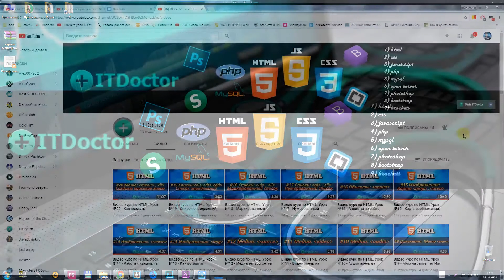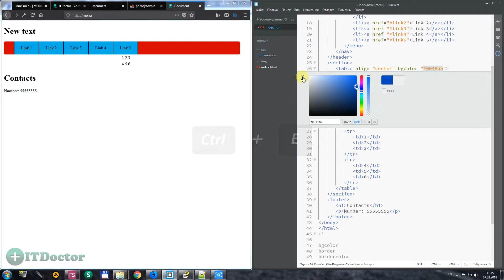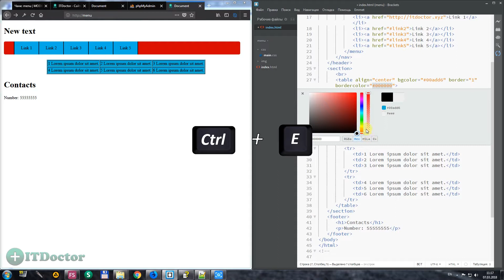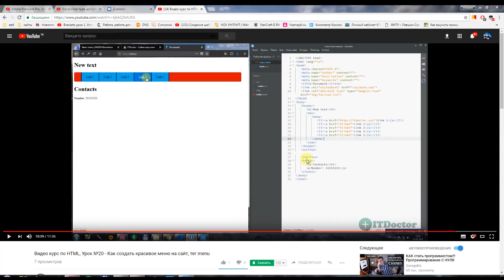#22 Работа с таблицами на HTML тег TABLE TR TD, Таблицы на HTML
В этом видео я расскажу вам о том как создавать таблицы на языке html. Рассмотрим тег table, tr и td. Таблицы в html могут быть любой сложности так же как в Word, но создаются они с помощью тегов table, tr и td.